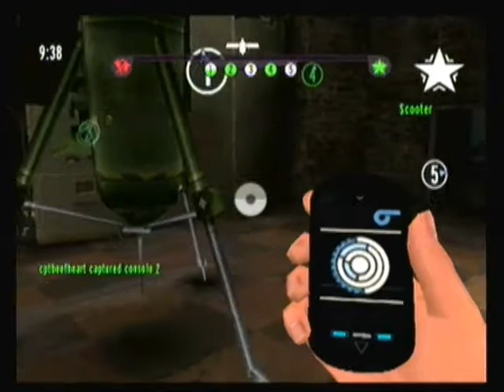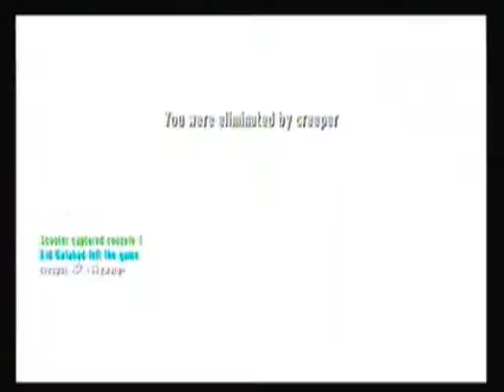A Hard-Earned GE Mode Draw [GoldenEye Wii]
creeper and nsac would actually be great players (in this mode) if creeper didn't rely on proxies and nsac wasn't friends with creeper. Happy to have saved the L. At the time it felt like I was playing 1v4, but looking at the final scores my teammates actually did some stuff. Maybe I'm self-obsessed.